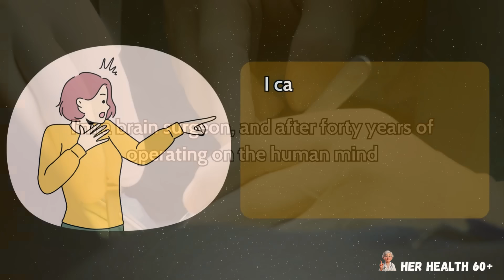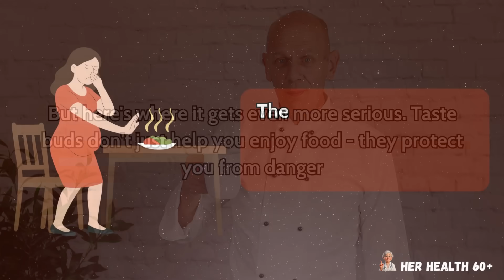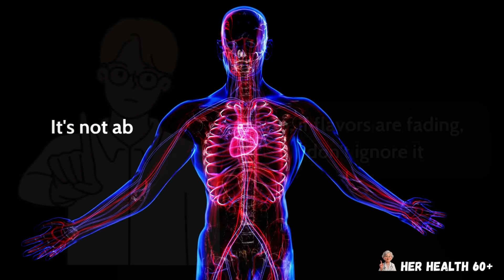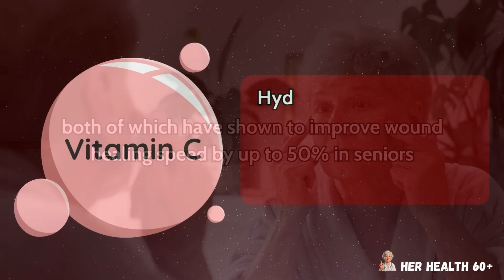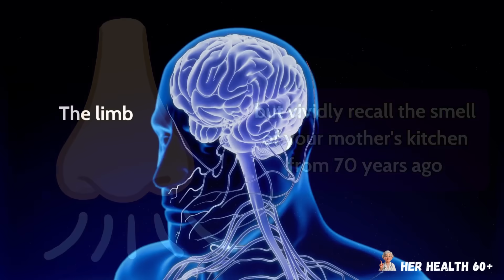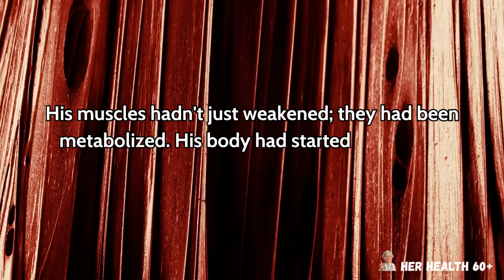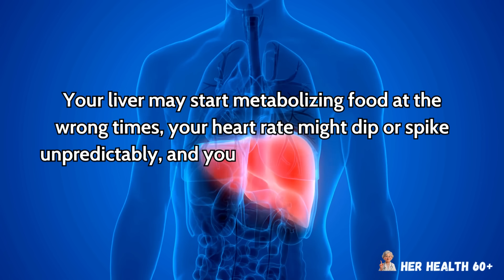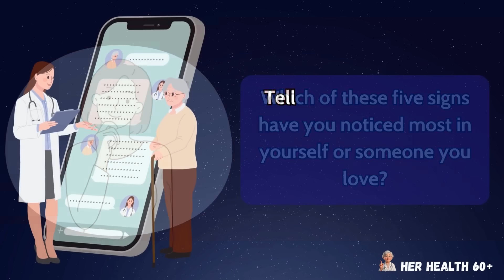Once You Turn 80, THESE 5 Things Happen Whether You Like It Or Not! | Senior Health Tips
👨‍⚕️ I’m a brain surgeon, and after 40 years of studying the human body, I can tell you this: once you turn 80, your body doesn’t just age — it reprograms itself. In this eye-opening video, we uncover the 5 scientifically proven changes that happen to every single person after crossing 80… whether you like it or not.
🧬 Backed by major research from The Lancet Healthy Longevity and Harvard Medical School, we’ll explore what really happens when your brain rewires, your muscles start consuming themselves, your taste buds fade, your skin forgets how to heal, and your sleep clock flips completely.
💡 These aren’t random “old age” problems — they’re predictable biological events your body triggers for survival. Understanding them early could help you slow them down, even reverse some effects, and extend your independence and vitality.
⚠️ Stay until the end — because #1 will shock you. It’s the final change that even most doctors won’t tell you about, but it may secretly predict how long you’ll live after 80.
We read and reply to every story personally ❤️

⌛  Timestamps:
⏱️ Intro - 0:00
🧬 Change no.5 – 01:40
🧬 Change no.4 – 04:47
🧬 Change no.3 – 08:01
🧬 Change no.2 – 10:39
🧬 Change no.1 – 13:38

🔬 Research Sources Cited in This Video:

Studenski et al. “Gait Speed and Survival in Older Adults.” JAMA. 2011.
Leong et al. “Prognostic Value of Grip Strength: Findings from the Prospective Urban Rural Epidemiology (PURE) Study.” The Lancet. 2015.
Tchkonia et al. “Cellular Senescence and the Aging Skin Microenvironment.” Nature Aging. 2022.
Phillips et al. “The Predictive Power of Walking Speed for All-Cause Mortality in Seniors.” BMJ Open. 2021.
Chen et al. “Age-Associated Loss of Taste Bud Function.” Journal of Gerontology: Biological Sciences. 2020.
Blagosklonny et al. “Mechanisms of Muscle Atrophy and Sarcopenia.” Aging Cell. 2023.
Tsuji et al. “Impact of Reduced Heart Rate Variability on Mortality Risk in Elderly Populations.” European Heart Journal. 1996.
Takagi et al. “Associations Between Limb Temperature and Cardiovascular Risk in Older Adults.” Age and Ageing. 2021.
Cirelli et al. “Sleep and Circadian Rhythm Changes in Aging and Neurodegeneration.” Nature Reviews Neuroscience. 2019.
Harada et al. “Heart Rate Variability and Healthy Aging: A 20-Year Follow-Up Study.” European Heart Journal. 2019.
Seidler et al. “Neural Plasticity and Cognitive Reserve in Aging.” Nature Neuroscience. 2021.
Sato et al. “Skin Regeneration and Delayed Healing in Older Adults.” Journal of Investigative Dermatology. 2022.
Matsubayashi et al. “Peripheral Circulation and Mortality Risk in Community-Dwelling Elderly.” European Journal of Applied Physiology. 2020.